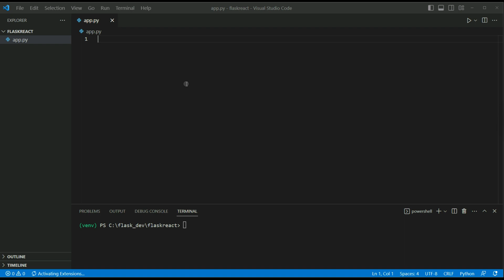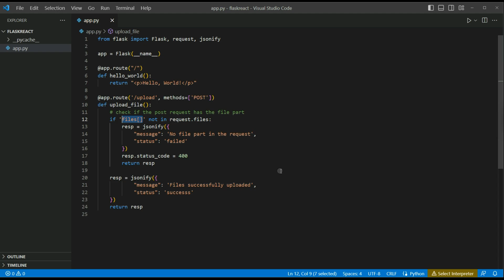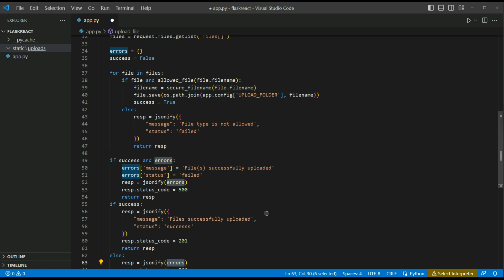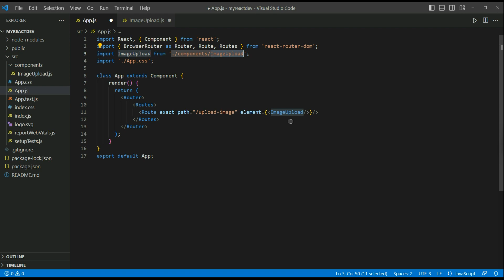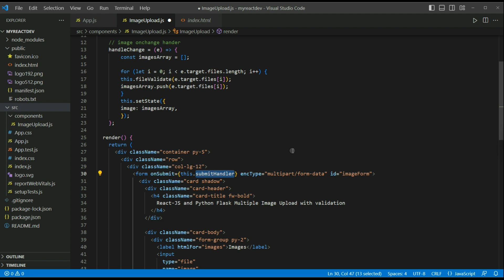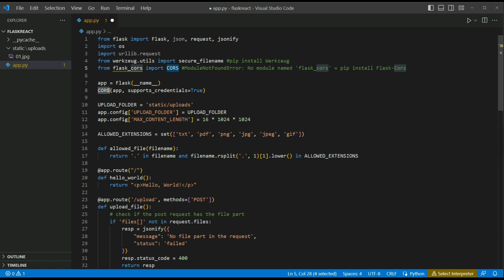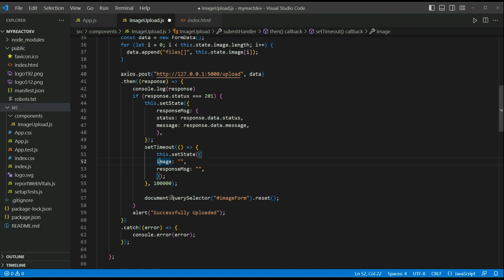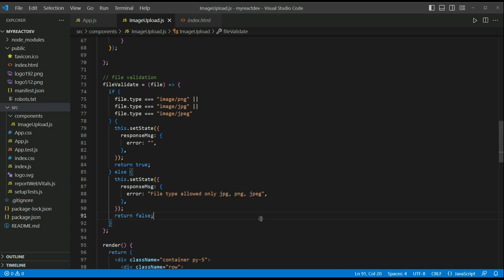React-JS and Python Flask Multiple Image Upload with validation